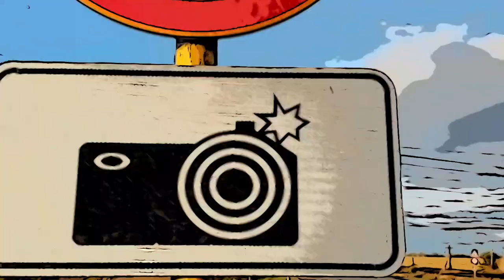Tre miti del design: Marcello Gandini, Giorgetto Giugiaro, Leonardo Fioravanti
Tre miti del design: Marcello Gandini, Giorgetto Giugiaro, Leonardo Fioravanti, riuniti insieme per una puntata speciale di Autovelox. Un incontro/confronto  esilarante fra tre uomini che hanno fatto la storia dell'auto nel mondo